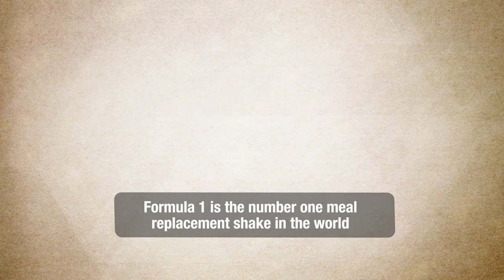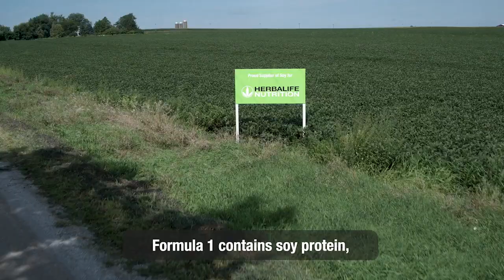Formula 1: Nutritious, Convenient, Delicious - Learn how F1 supports healthy weight management.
ABOUT VIDEO:
With every meal, you're given an opportunity to improve your nutrition. Customize flavors with Herbalife Nutrition Formula 1 meal replacement shakes and help support weight management in a healthy way, while also adding important nutrients and vitamins to your everyday meals.

PRODUCT OVERVIEW:
1. Formula 1 Nutritional Shake mix makes a great tasting shake, specifically formulated with all necessary quality soy protein isolate, as Nutritional Food product for nutritional requirements.
2. Packed with vitamins & minerals along with natural herbs, antioxidants and dietary fiber, it provides desired protein and nutrition without overloading unnecessary fat and calories.
3. Enjoy Formula 1 shakes once or twice a day along with portion controlled nutrition and exercise to help towards keeping the body fit.
4. Low Glycemic Index food
5. Available in 8 delicious flavors

KEY FEATURE:
1. Calorie controlled.
2. Packed with essential amino acids,  vitamins and minerals Provides 9g of Protein per serveUnderpinned by science Developed by experts in nutrition
Quick to whip up.
3. Personalise your shake with your favourite fruits
4. Consume as part of a varied and balanced diet and healthy lifestyle.

PRODUCT USAGE:
1. Gently shake the canister prior to each use as contents may settle.
2. Simply beat, stir or shake approximately 25g (approx. 3 tablespoons)
3. Formula 1 with 240ml of Skimmed or soymilk.
4. Create your own Formula 1 recipes by mixing with fresh fruit and ice.
5. Blend  1 scoop (one serving) of Personalized Protein Powder to your favorite Formula 1 shake  to boost your protein intake.

NOTE:
Herbalife Formula 1 also known as Nutritional Shake Mix, available in 8 flavors.
1. Herbalife Nutritional Shake Mix - Mango
2. Herbalife Nutritional Shake Mix - French Vanilla
3. Herbalife Nutritional Shake Mix - Dutch Chocolate
4. Herbalife Nutritional Shake Mix - Strawberry
5. Herbalife Nutritional Shake Mix - Orange Cream
6. Herbalife Nutritional Shake Mix - Kulfi
7. Herbalife Nutritional Shake Mix - Banana Caramel
8. Herbalife Nutritional Shake Mix - Rose Kheer